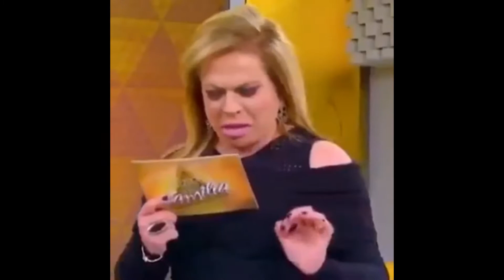OS SEGREDOS DE DUMBLEDORE SÃO REVELADOS NO NOVO FILME DE ANIMAIS FANTASTICOS | Análise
Oi Oi gente nesse vídeo comentamos o lançamento de Animais Fantásticos: Os Segredos de Dumbledore, das polêmicas como a censura do romence entre dumbledore e grindewald nos cinemas da china até a demissão do johnny depp.